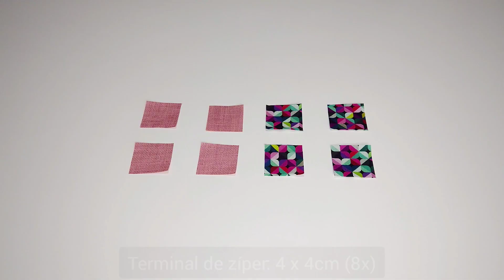Carteira de tecido pequena tutorial / Small fabric wallet tutorial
Nesse vídeo eu vou ensinar a fazer essa carteira, ela tem um bolso com zíper na parte externa e interna, tem compartimento para 4 cartões e bolso para documentos.
Fiz em tricoline, para estruturar usei dubla fácil (sarja termocolante Tofu Studio) e entretela de papel 40g. Minha máquina é doméstica!

* Medida da peça pronta: +/- (A) 13,5cm x (L) 10,5cm

* MEDIDAS E MATERIAIS:

- Tecido externo / interno / forro: 22 x 16cm (4x)
- Bolso para cartões: 80 x 10cm
- Forro para cartões: 10 x 16cm
- Faixa de tecido: 24 x 4 cm (2x)
- Terminal de zíper: 4 x 4 (8x)
- Zíper: +/- 16cm (2x)
- Botão para fechamento

* CAPÍTULOS:

00:00 Apresentação da bolsa
00:30 Medidas e materiais
01:03 Bolso para cartões
03:23 Tecido interno
03:39 Zíper
06:59 Fechamento
09:33 Botão

Qualquer dúvida escreva nos comentários!

Obrigada! 😘

Priscila